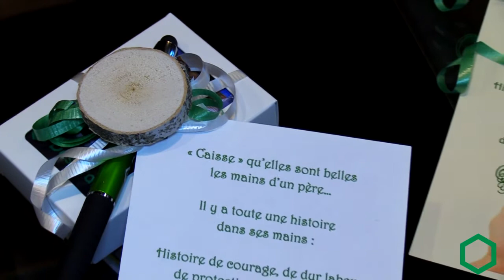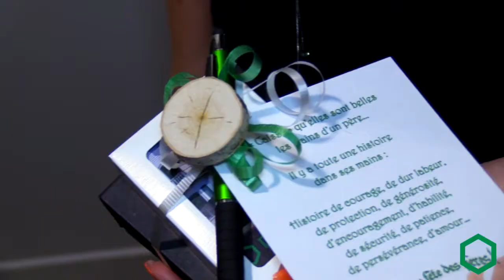La Brigade Desjardins de St-Roch-de-L'Achigan souligne la Fête des Pères!